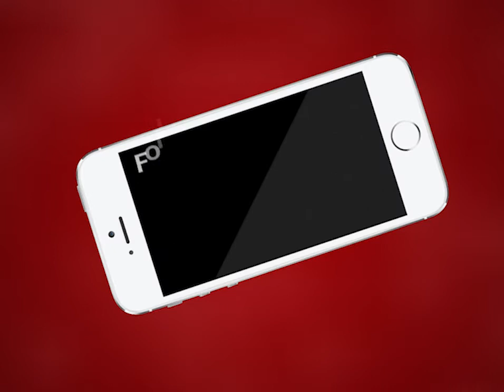AJMER NEWS | आज बात इसरो के व्योम मित्र की | MTTV INDIA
आज बात इसरो के व्योम मित्र की
इसरो पहला मानव अंतरिक्ष यान कार्यक्रम गगनयान मिशन दिसंबर 2021 में करेगा लॉन्च
इससे पहले दो मानवरहित मिशन अंतरिक्ष में भेजे जाएंगे
अंतरिक्ष में मानव पर पड़ने वाले प्रभाव को समझने के लिए व्योम मित्र को भेजा जाएगा
इंडियन एयरफोर्स के 4 जवानो को ट्रेनिंग के लिए रूस भेजा जाएगा